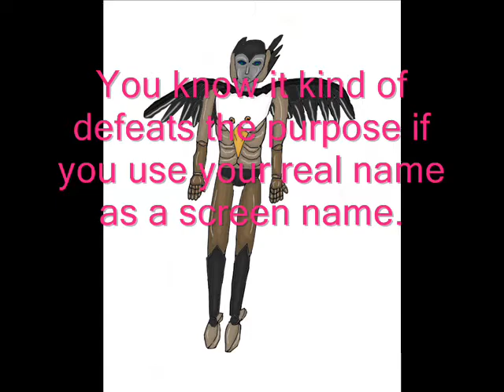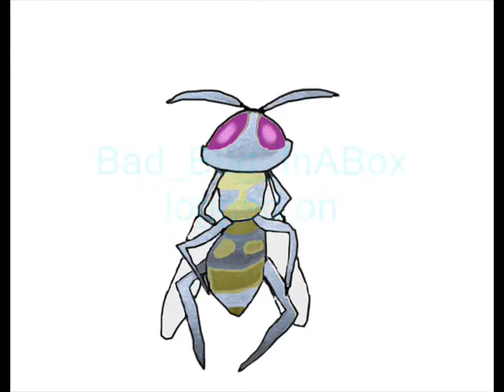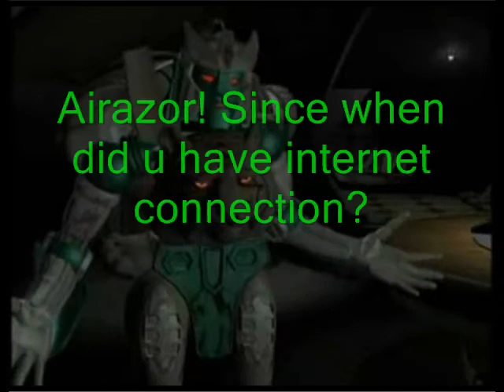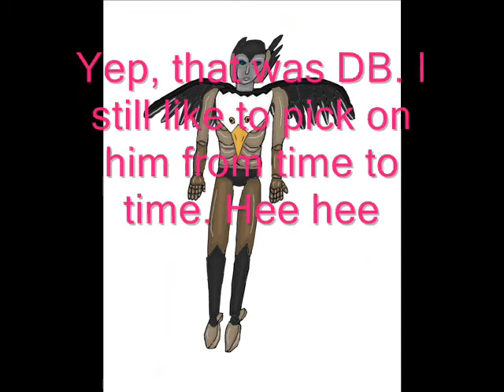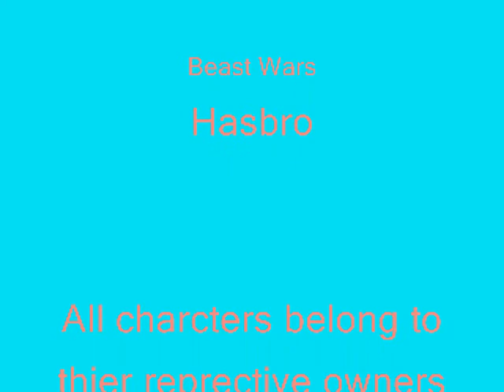Beast Wars Bed and Breakfast Chatroom 1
I decided to jump on the chat room bang wagon.  This chat room is based off a Beast Wars RP I'm a part of.

Pics of fan made Beast Warriors were drawn by me. Other pics on I found various websites. There are also a few screenshots I took myself.

Skyfire is the name of my OC.
Shockbox is owned by noddegamrashadow
Soutail is owned by Soutail
Airrizzon, Leppender, Blaze, and the Bed and Breakfast are owned by Airrizzon